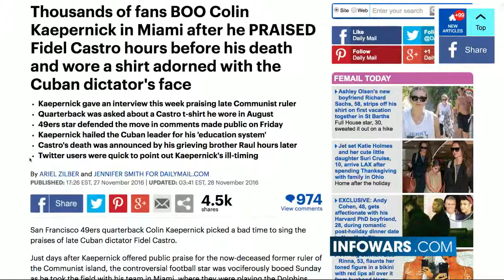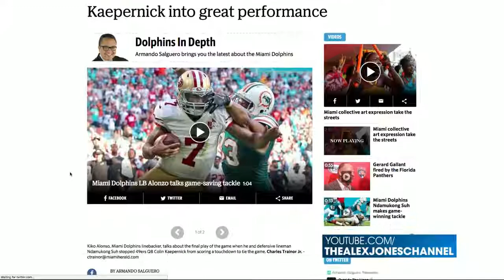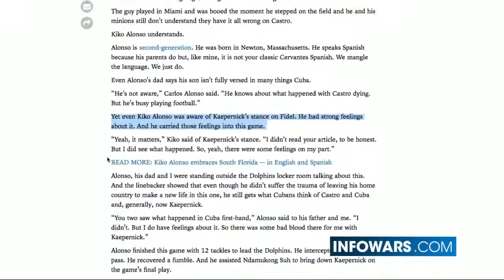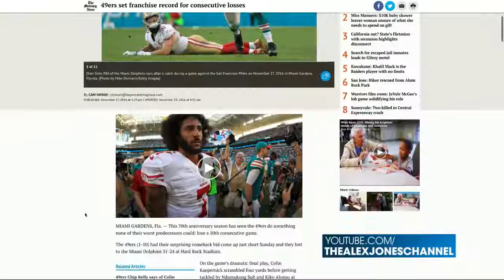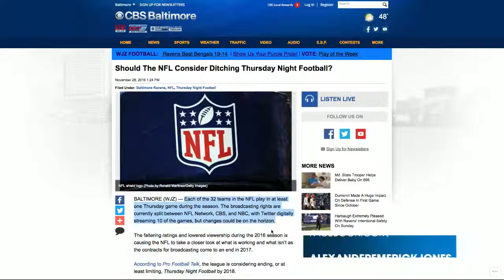Colin Kaepernick - Wrong On Everything - Infowars News 11/29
Colin Kaepernick is in the headlines again, this time for voicing his opinion on Cuba's late dictator Fidel Castro.